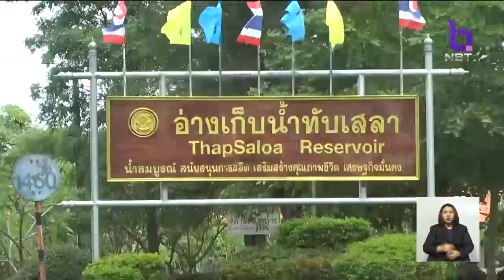อ่างเก็บน้ำทับเสลา จ.อุทัยธานี แจ้งเตือนเกษตรกร 5 อำเภอ งดทำนาปรัง หลังฝนทิ้งช่วง